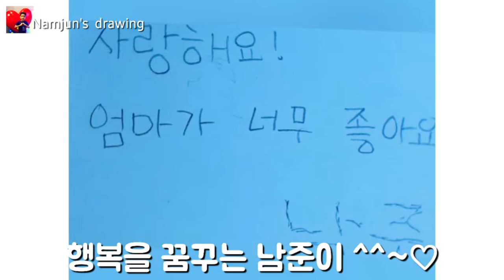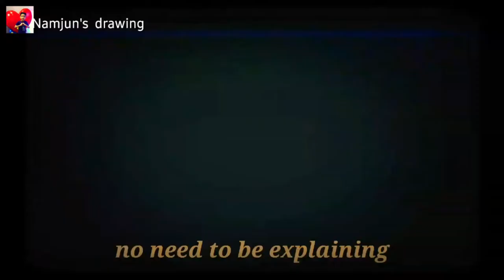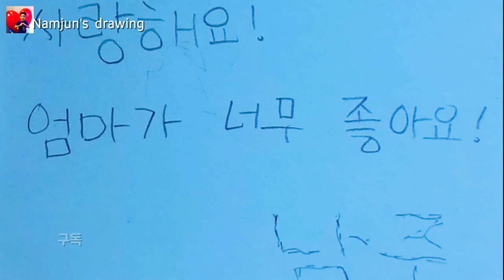🇱🇷[일상 Vlog] Daily life Home haircut 일상 엄마가해주는 이발? 가위로만✂️♧집에서 남자아이 헤어컷 해주기.♧ August 8월 마지막 여름.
♡여름과 가을사이를 이어주는 8월이 지나면 여름이 함께 끝나버린것 같아서 제게는 항상 아쉬운 달 이에요~마지막 8월을 보내며~남준이의 헤어컷을 해주었어요^^ 지난 9년동안 우리 가족들의 헤어를 책임지고있어요~
어설프고 서툴지만 아이들이 엄마를 믿고 아직은 헤어컷을 허락하네요~ ㅎㅎ
곧 가을이 온다는 기쁜 마음이 함께 교차하는 그런 달.
아쉬움과 설레임을 느끼게 해주는 고마운 8월을 보내줍니다.
저의 8월은 여러분들이 함께 해주셔서 참으로 푸근했던 달 이였습니다.
여러분은 어떠셨나요?
선선한 가을 바람이 불어오네요~^^

방문해주신 모든분들께 진심으로 감사드립니다 🙂🙏

남준 맘 ^^~♡

-배경음악
🎵YouTube Studo Audo library
💛 Trimmed&Taught-
💛 Si senorita-ch